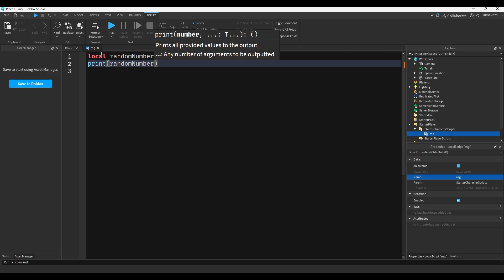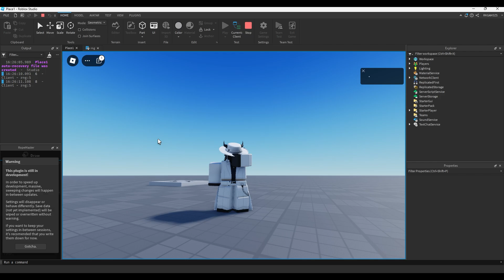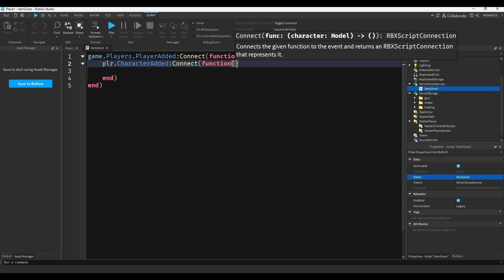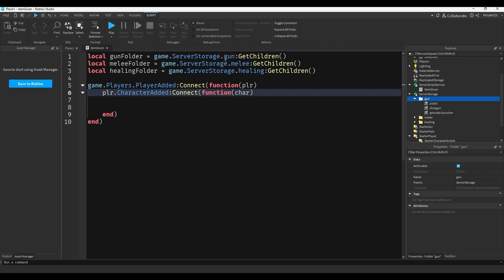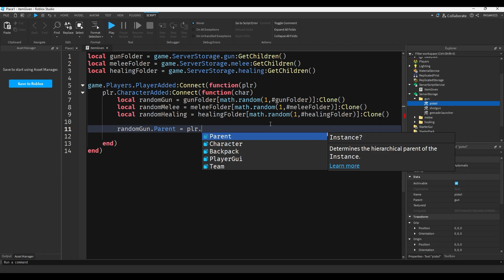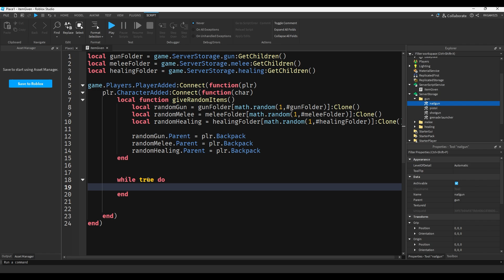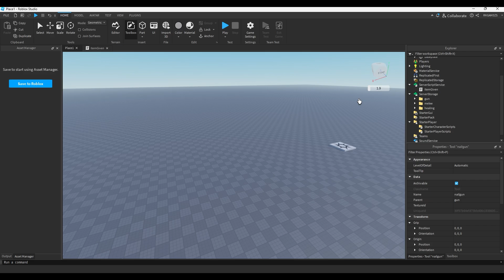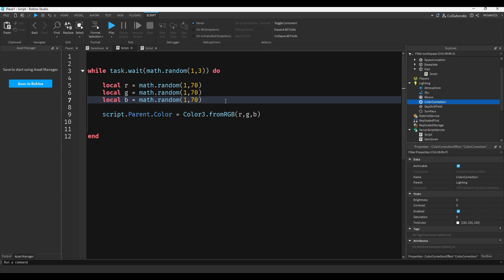Randomize Anything in Roblox Studio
watch me lose my sanity in another of the world's greatest tutorials ever (lie)

jokes aside, in this video I talk about math.random() and a few of its uses, like picking random items, so I hope you find this video useful!